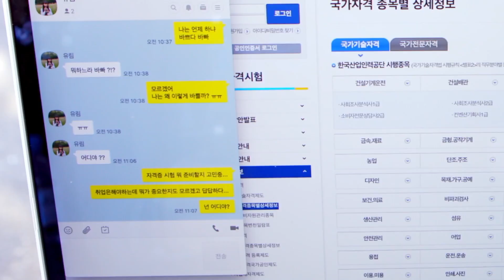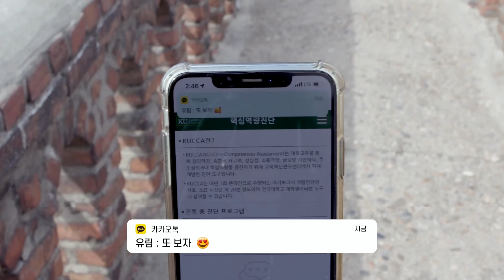'남들보다 뛰어난 나의 역량은 무엇일까' 건대생 필수 검사 위인전 역량진단~레츠 고우~(가로영상 버전)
핵심역량진단(KUCCA)이란?

KUCCA(KU Core Competences Assessment)는 대학교육을 통해 창의역량, 종합적 사고력, 성실성, 소통역량, 글로벌 시민의식, 주도성의 6대 핵심역량을 증진하기 위해 교육혁신연구센터에서 자체 개발한 도구로  소요 시간은 약 20분 정도이며 건국대학교 재학생이라면 누구나 참여할 수 있습니다.

핵심역량 진단 이벤트 바로가기 Go! Go!